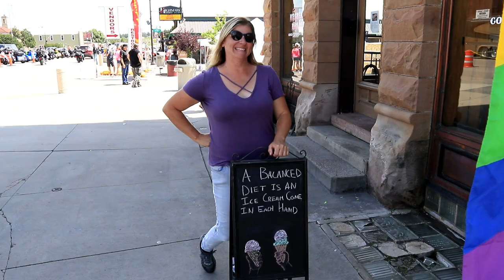Sturgis Day Trip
Hey you guys! We are still at the Sturgis 79th Annual Motorcycle Rally in this week's episode...one of the things to do at Sturgis Motorcycle Rally 2019 is to check out Custer State Park. It is one of the top rides near Sturgis, along with Needles Highway. Those are Wayne's favorite Sturgis rally rides. Sturgis bike week has many things to do, including a visit to the friendliest town in the Black Hills, Custer.  When planning Sturgis, make sure to watch our videos--especially for Sturgis 2020 Motorcycle Rally, as we will answer where to ride near Sturgis and share our experience of what happened on the way to Sturgis. What is your favorite Sturgis ride? What do you like to do at downtown Sturgis South Dakota?
Share our video with a friend, and like always, thank you for living life! 😊